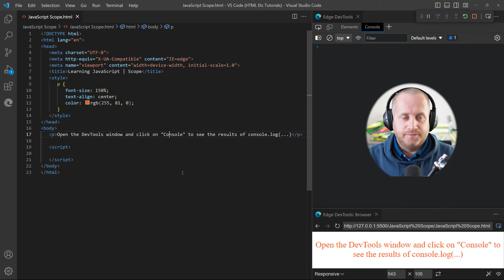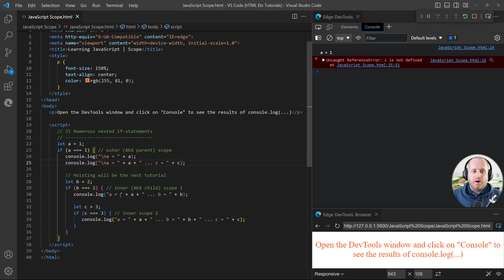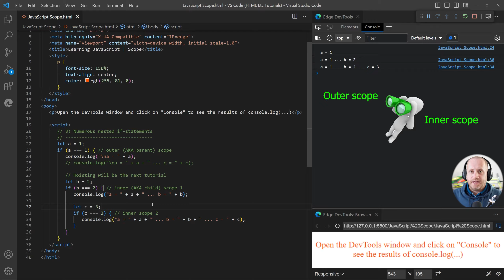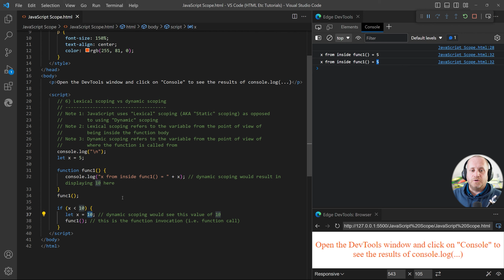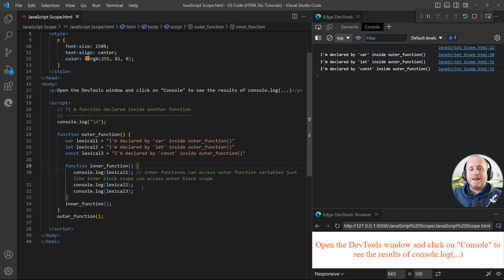Learning about JavaScript Scope is Easy - Fun & Essential!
Scoping is undoubtedly the most important aspect of any programming language. Understanding how scope works is absolutely essential when learning JavaScript for the 1st time.

In this tutorial we look at, global scope vs block scope vs functions scope. The differences between them can be quite subtle, which the examples as demonstrated in the video, help to clarify.

As a bonus, we also discuss lexical scoping vs dynamic scoping (AKA static scoping).

00:00 - Global scope is the default
01:05 - Block scope's curly braces
02:50 - Nested if-statements scope
04:25 - If and for-loop nested statements
06:22 - Function scope applies to "var"
07:19 - Lexical scope vs dynamic scope
08:59 - Nested functions are simple